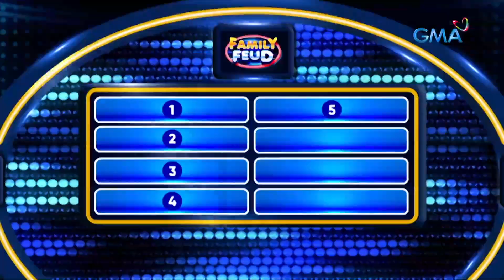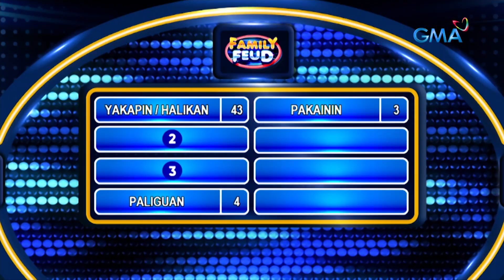Family Feud Philippines: Nakakanta na pabalik sa laro ang Team Sessionistyle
Aired (September 19, 2022): Sa wakas, nakakanta na rin ng tamang sagot ang Team Sessionistyle.